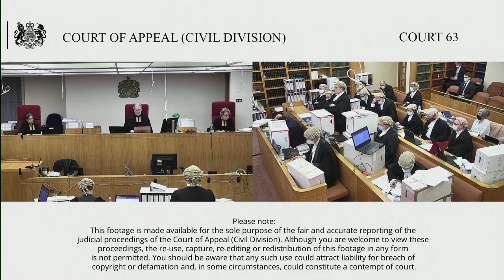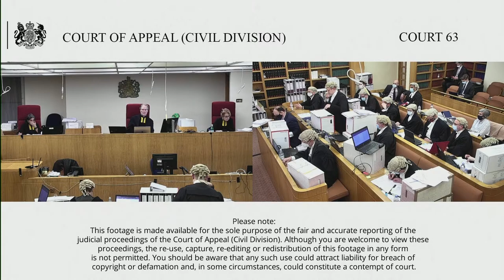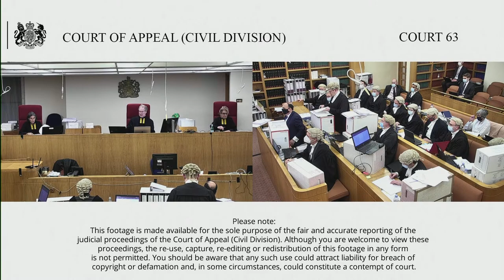The Public Institution for Social Security (claimant/appellant) v Al-Rajaan & ors (defendants/resps)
Monday 13th – Wednesday 15th December 2021

Before Lord Justice Peter Jackson

This is the Claimant’s appeal of the Order of HHJ Henshaw dated 14th December 2020 allowing the Respondent’s applications challenging the jurisdiction of the High Court in proceedings brought by the Claimants arising from alleged corruption of its former Director General, the first Defendant, Mr Al-Rajaan.

Lower Court Judgment:

The Public Institution for Social Security v Al Rajaan & Ors [2020] EWHC 2979 (Comm) (06 November 2020) (bailii.org)